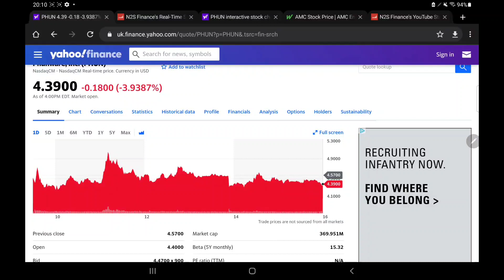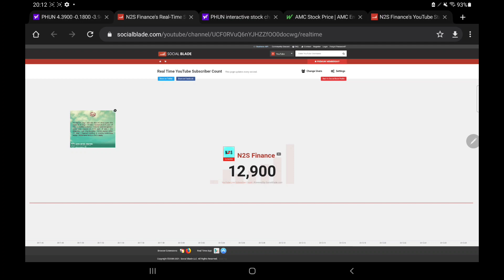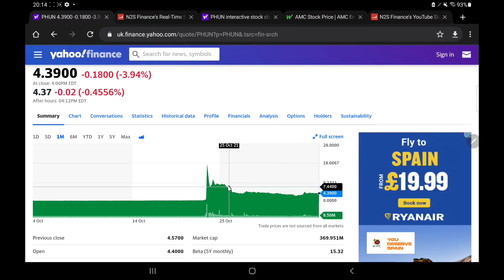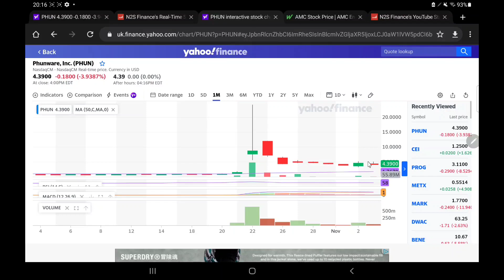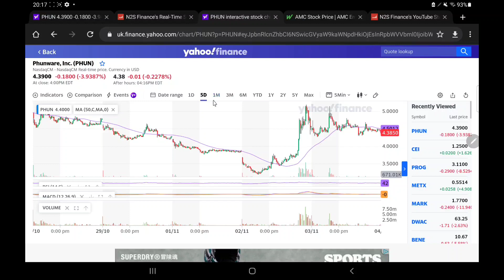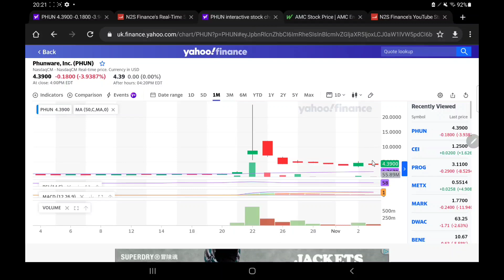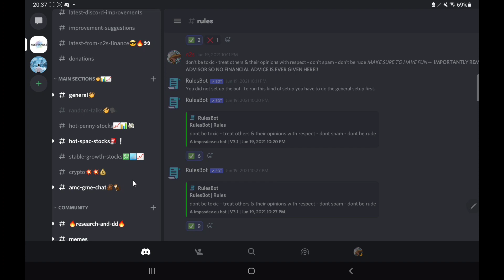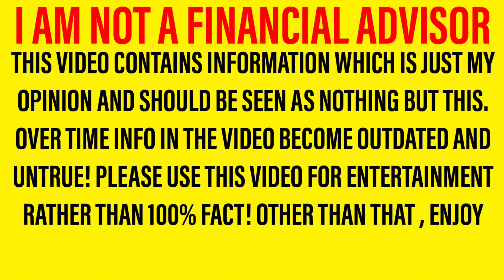PHUN STOCK ANALYSIS! - WHAT HAPPENS NEXT WITH THIS STOCK & IS A TURN AROUND COMING SOON!?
Hello there, welcome back to a new video! In this one we are looking at prog stock And giving my opinions based on what we have seen! It is important to note that I am not a financial advisor however in tonight’s video, I will be sharing my opinion on prog stock In this important prog stock Analysis and prog stock Update video! So let me walk you through the structure of the video. First of all we will be doing a prog stock update and prog stock analysis; letting you know all you need to know regarding prog stock Then we shall move onto our prog stock predictions and prog stock forecasts where we will share what I expect to happen in the next few days! So yeah, hope you enjoyed the video. Should I buy prog stock – why not tell us your thoughts over on discord! I can’t wait to hear you guys prog stock Forecasts and prog stock predictions!